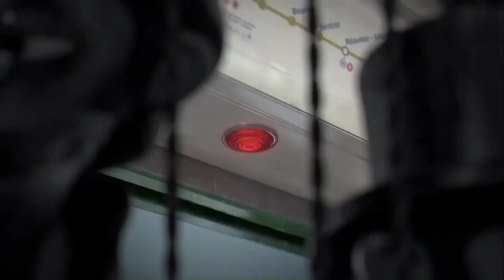What kind of music ?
Please have a listen. Another new tune from me.That'll be the 7th tune written and produced since the lockdown began.Im hoping to release them altogether as an album - FLAT TED - autumn time.I guess this one's inspired by recent human behaviour! I have little to say but plenty to sing about.enjoy.